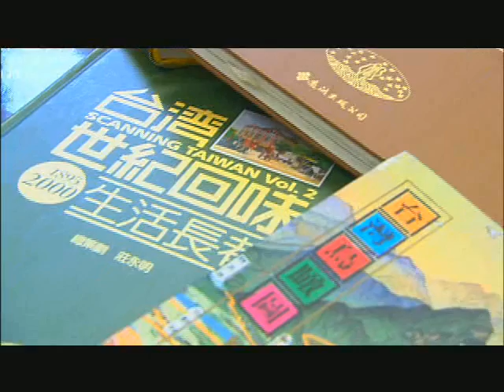多倫多僑教中心 英語